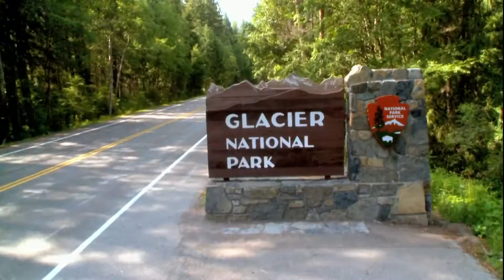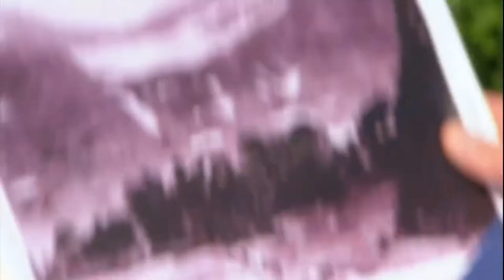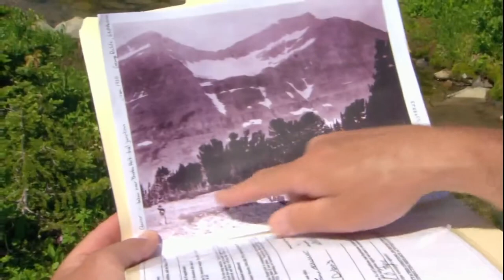Full Documentry | HD Documentary | Glacier National Park | National Geographic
Attribution

THIS VIDEO BELONGS TO NAT GEO.

You should not rely upon any information contained on this YouTube channel for legal advice. Viewing this YouTube channel is not intended to and shall not create an attorney-client relationship between you and This channel.  Messages or other forms of communication that you transmit to this YouTube channel will not create an attorney-client relationship and thus information contained in such communications may not be protected as privileged. Neither Facts of All makes any representation, warranty, or guarantee about the accuracy of the information contained in this YouTube channel or in links to other YouTube channels or websites. This YouTube channel is provided "as is," and does not represent any outcome or result from viewing this channel. Your use viewing of this YouTube channel is at your own risk. You enjoy this YouTube channel and its content only for personal, non-commercial purposes. Neither Facts of All, nor anyone acting on their behalf, will be liable under any circumstances for damages of any kind.